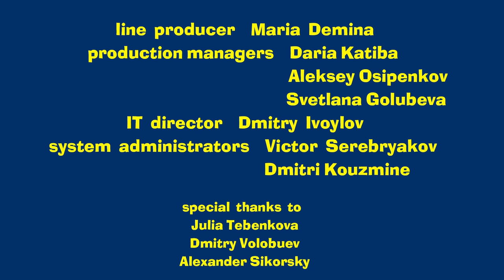Masha's Tales - The Magic Swan Geese 🕊(Episode 2)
The story tells how important it is to listen to the elders. Alyonushka and her brother Ivanushka went to the forest disobeying the parents. The children met the magical stove and the talking apple tree. The stove fed the children some cakes. Ivanushka was thirsty and Alyonushka went to the milk river with jelly shores to quench her brother’s thirst. But Ivanushka did not wait for his sister to come back and drank from the puddle. Suddenly he turned into a little goat. The flying flock of swan geese kidnapped Ivanushka, but he managed to escape. Than Ivanushka found his sister and they got out of the forest. Ivanushka has had a long healing process before he could return back to his human look again.

It turns out that Masha likes fairy tales a lot!
Masha’s Tales is an extraordinary series, where she tells popular fairy tales in a childlike manner, mixing up both storylines and characters, but always coming up with original advice.